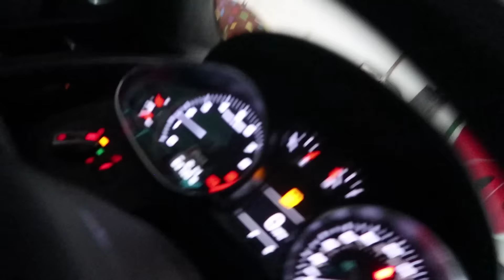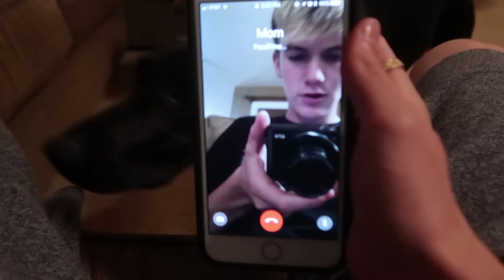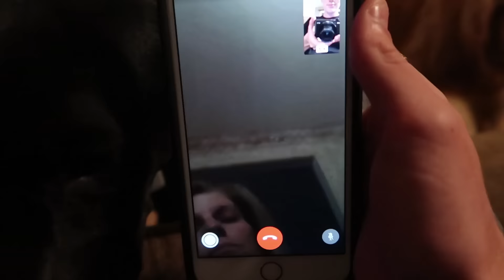GREAT GRANDMA'S FIRST TIME IN A SUPERCAR! *REACTION*